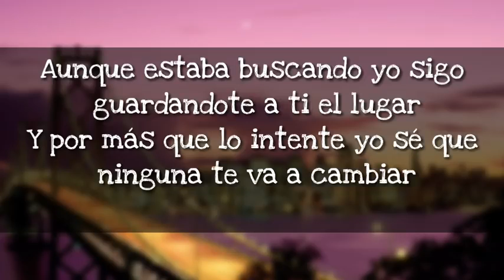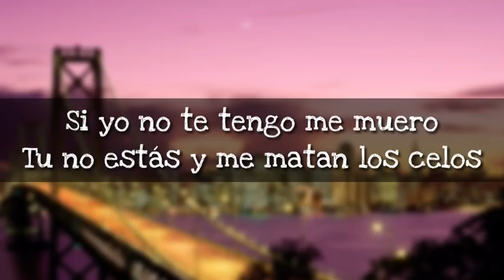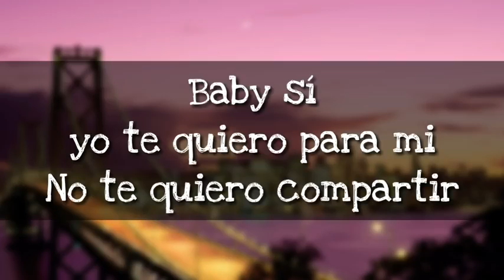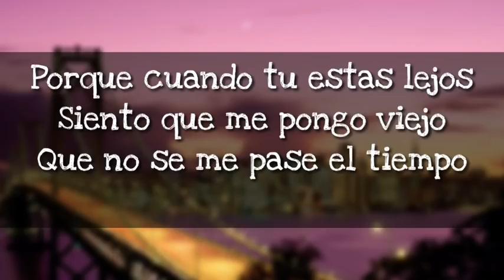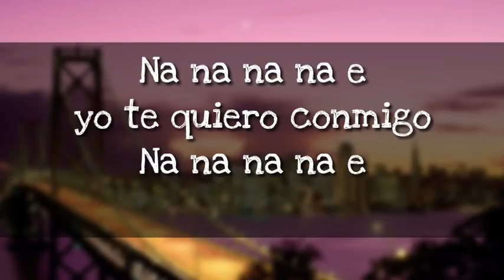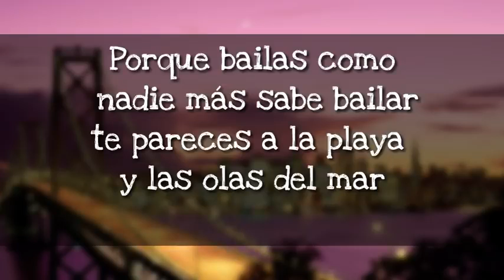LA Boca May y Riky camilo ( letra)